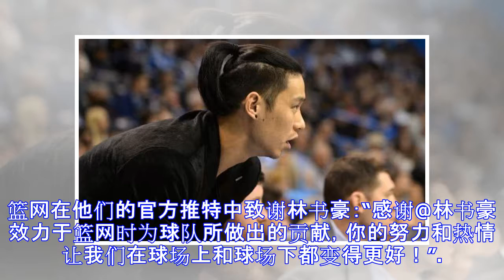林书豪发推表达心情：在你的旅途中找到乐趣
腾讯体育讯 北京时间7月14日，篮网和老鹰的交易在今天正式完成，林书豪也正式成为老鹰的一员，他在推特中透露了自己此时此刻的心情——在你的旅途中找到乐趣！林书豪加盟老鹰老鹰官方今天宣布，他们正式与篮网完成有关林书豪的交易。在这笔交易中，老鹰送出了2016年次轮秀科迪尼尔的签约权，篮网则送出了林书豪和2025年的次轮签，2023年双方有权互换选秀权。作为一个落选秀，林书豪在NBA的征程一直很艰难，8年生涯中，这已经是他第6次换东家，勇士、尼克斯、火箭、湖人、黄蜂和篮网都留下过他的足迹。或许正式因为有这样的经历，林书豪才淡看自己的再一次被交易，但是不管怎样，他始终保持着乐观的面貌。林书豪今天更新推特...